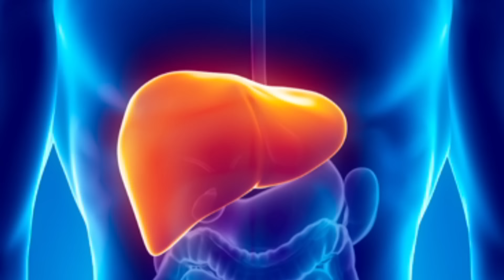काली मिर्च की चाय के फ़ायदे | Health Benefits of Black Tea Pepper in Hindi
►  Most Popular Videos - हमारे सबसे लोकप्रिय वीडियो

काली मिर्च की चाय के फायदे :-

काली मिर्च की चाय के फायदे आइये जानते है काली मिर्च की चाय के फायदों के बारे में विस्तार से वैसे तो हम रोजाना 2 से 3 कप चाय पी ही जाते है लेकिन क्या आप जानते है ज्यादा चाय पीने से भी हमारी बॉडी में नुकसान होता है अगर आप अपनी चाय के अदरक और इलायची का सेवन करते है

काली मिर्च की चाय का सेवन करने के लिए जरुरी है की आप काली मिर्च का सेवन करने का तरीका जान ले आपको हर दिन के अंदर केवल 500 MG से लेकर 1 ग्राम तक ही काली मिर्च का सेवन करना चाहिए क्योकि इसे ज्यादा सेवन करना आपकी सेहत के लिए हानिकारक हो सकता है

काली मिर्च की बानी हुई चाय के अंदर भारा मात्रा में एंटी ऑक्सीडेंट तत्व पाए जाते है जो फ्रीदी कल्स से हमारे शरीर को बचाते है साथ ही आठ हमारे शरीर को अंदर से मजबूती देते है

हमारे इम्युनिटी सिस्टम को अच्छा बनाने के लिए काली मिर्च की चाय बहुत ही उपयोगी मणि जाती है अगर आप काली मिर्च की चाय का सेवन नियमित रूप से करते है

पेट के लिए बहुत ही ज्यादा अच्छी मानी जाती है काली मिर्च की चाय खाना खाने के बाद वक्त बेवक्त गैस उपज और गैस कब्ज की प्रॉब्लम हो जाती है इन साडी प्रॉब्लम से निजात पाने के लिए काली मिर्च का सेवन दिन में दो बार जरूर करना चाहिए